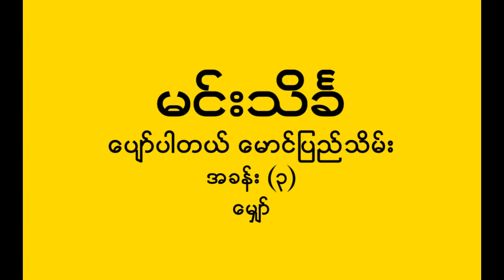ေပ်ာ္ပါတယ္ ေမာင္ျပည္သိမ္း - မင္းသိခၤ (အပိုင္း ၂)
ပျော်ပါတယ် မောင်ပြည်သိမ်း - မင်းသိင်္ခ  (အပိုင်း ၂)